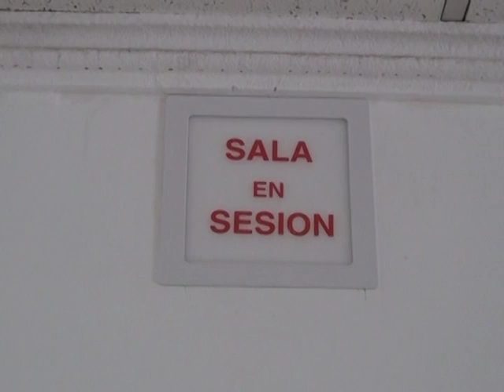SALA DE JUICIOS ORALES / REYNOSA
TRAS LA IMPLEMENTACIÓN DEL NUEVO SISTEMA DE JUSTICIA PENAL, LA SALA DE JUICIOS ORALES EN REYNOSA YA SE ENCUENTRA EN FUNCIONES PARA ATENDER LOS DELITOS PERPETRADOS EN LOS MUNICIPIOS DE MIGUEL ALEMÁN, DÍAZ ORDAZ  Y RÍO BRAVO.